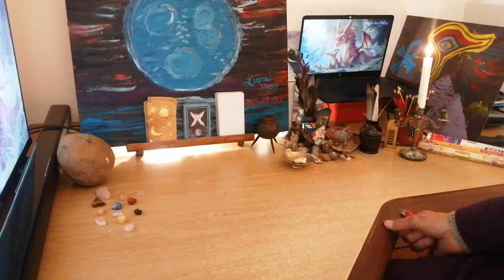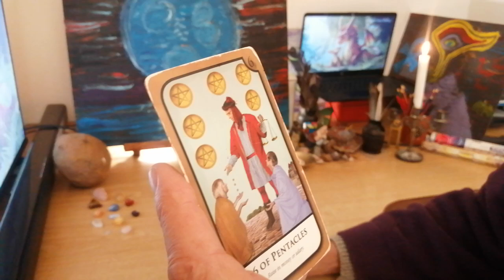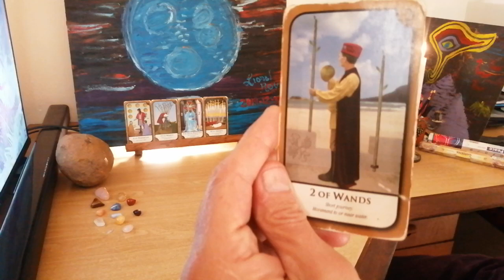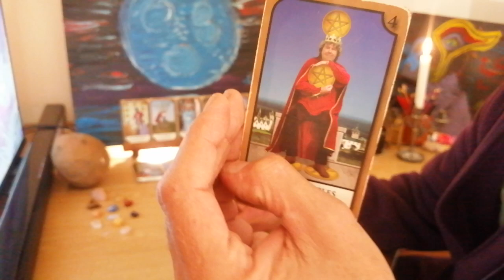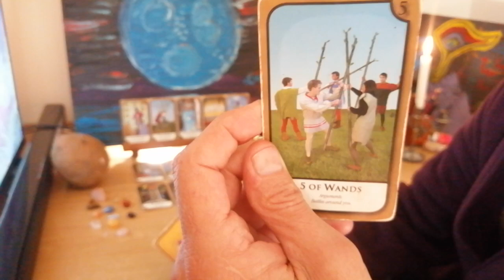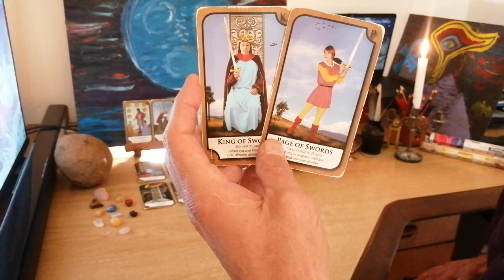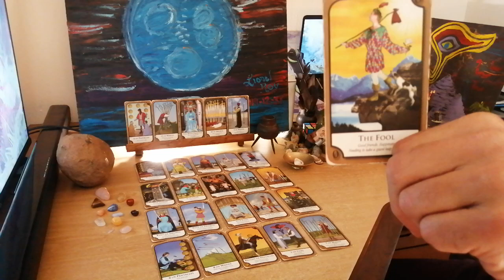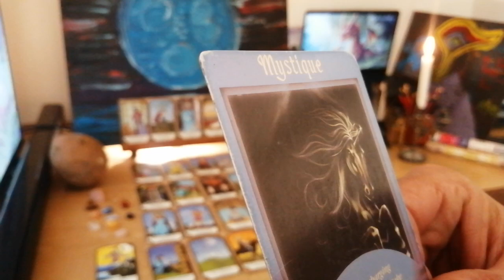Revelations: Good or Bad Secrets to be Revealed - Lionese Tarotrax Pull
Spiritual awakening, manifestation, and renewal
Angel number 1745 is a powerful symbol of spiritual awakening, manifestation, and renewal. The angels are encouraging you to embrace the changes that are coming into your life and trust the journey. This number also suggests that you are on the right path, and divine guidance is with you every step of the way.
Angel Number 1746 is a spiritual reminder that you are a co-creator of your destiny. Your Angels want you to know that you are a Divine Being of Light and have the power to manifest your hearts' desires. Trust your intuition, listen to your Angels, and have faith that everything is happening for your highest good.